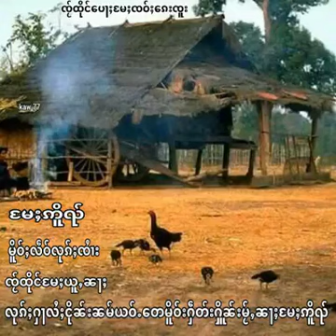ၸၢႆးသၢႆမၢဝ်း จายสายมาว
ၵႂၢမ်း ၸႂ်ထိုင်​ပေႃႈ​မႄႈၸဝ်ႈ​ၵျေးၸူး